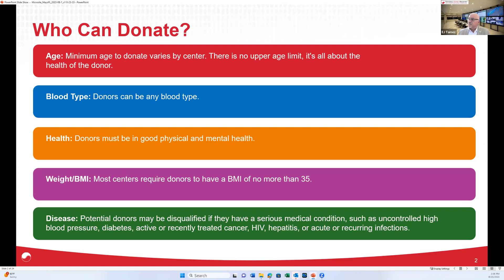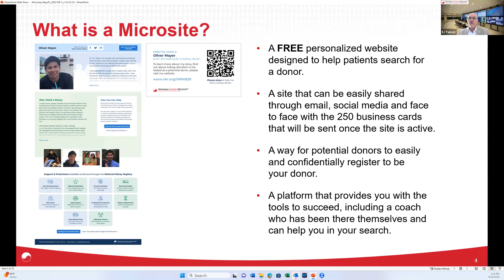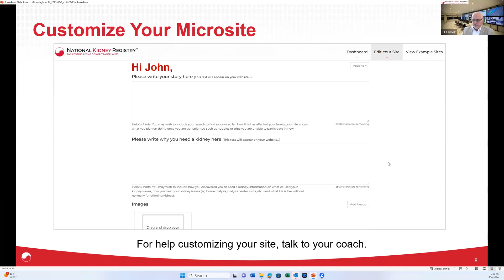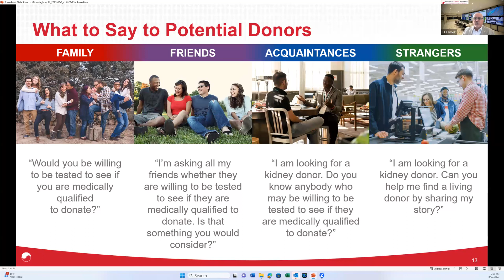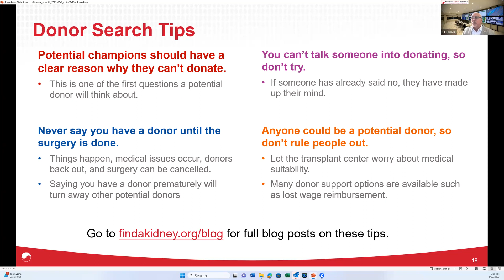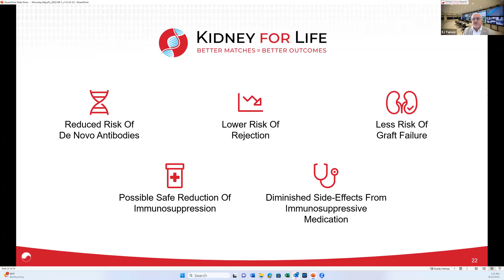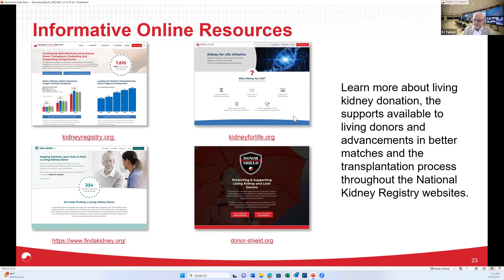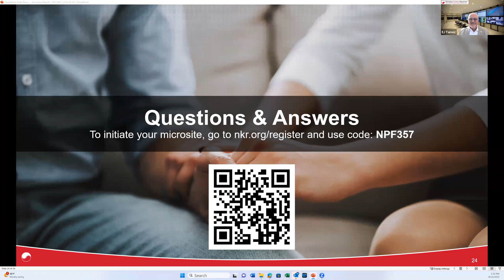How to Find a Living Kidney Donor Using a Microsite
Mayo Clinic Florida and the National Kidney Registry have partnered to offer NKR Microsites for our kidney transplant patients.  A Microsite is a FREE personalized website designed to help you search for a living donor.  You Microsite information can be easily shared through email, social media and face to face with the 250 free business cards that are provided once your site is active.  Your Microsite provides potential donors a way to easily and confidentially register to be your donor.  You also will have the assistance of an experienced coach to help you through the set-up process.